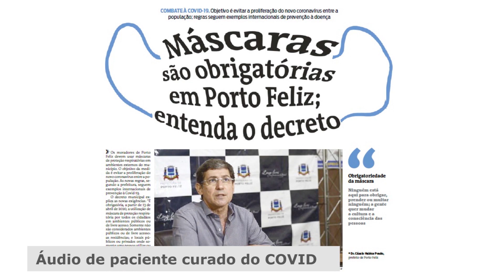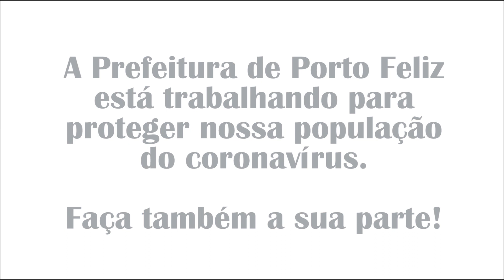Combate ao Coronavírus